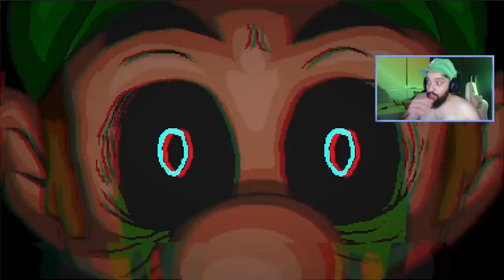O LUIGI SURTOU E QUER ACABAR COM A GENTE! 😱 | Left Behind - Mario Creepypasta Game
[ MEU SETUP ]

2 Memórias Corsair Vengeance LPX, 8GB, 2400MHz, DDR4, CL16

[ CRÉDITOS ]